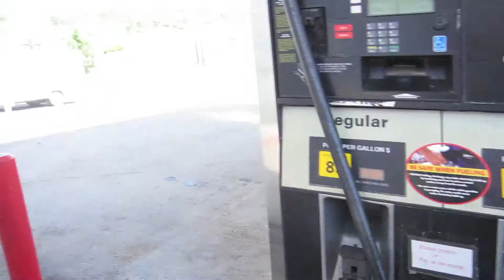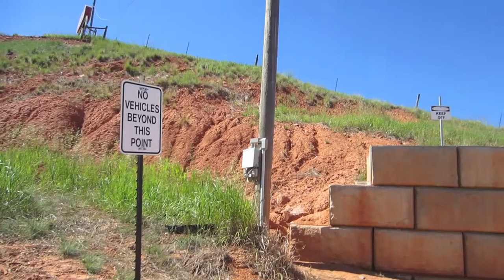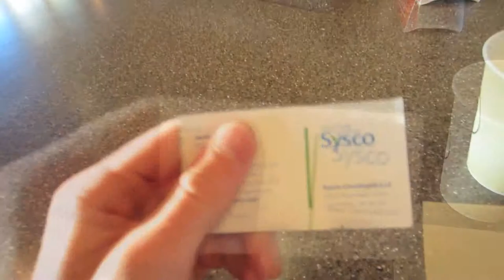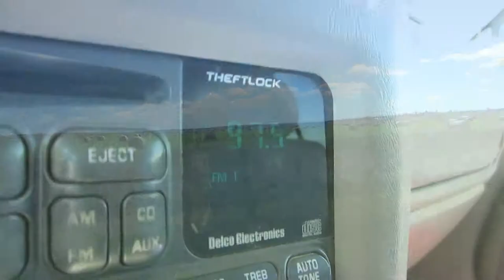From Ohio to Montana, Pt. II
The documented second half of my long drive from Ohio to Montana.